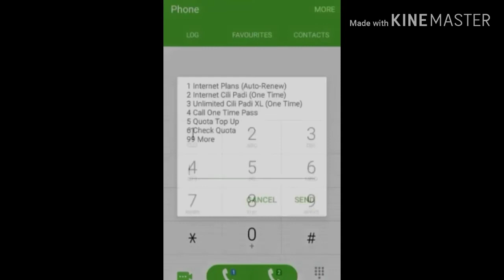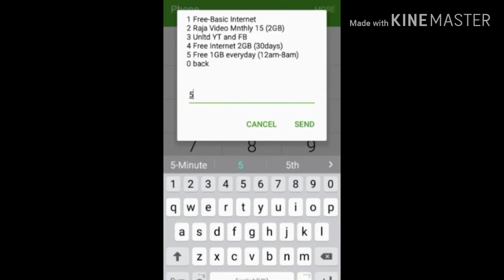How to check internet data in Malaysia digi sim? Simple steps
click on Link to join hamster kombat earn money fast

Hello guys

This video for for Information
How to check internet in Malaysia digi sim
Raja video RM:15

Guys please please please please

how to check hotlink intranet

how to talk in lowest price in nepal
from Digi

how can transfer umobile credit umobile-umobile

how to transfer balance in nepal from Malaysia umobile